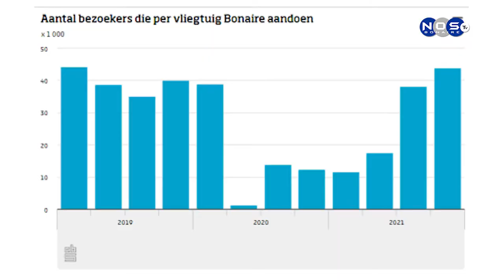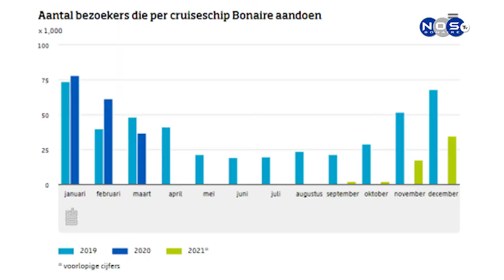(1) Het aantal bezoekers naar Bonaire oversteeg met 44 duizend (CBS)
Het toerisme in Caribisch Nederland liet in 2021 herstel zien. Het aantal bezoekers naar Bonaire oversteeg met 44 duizend in het vierde kwartaal zelfs dat van hetzelfde kwartaal van 2019.